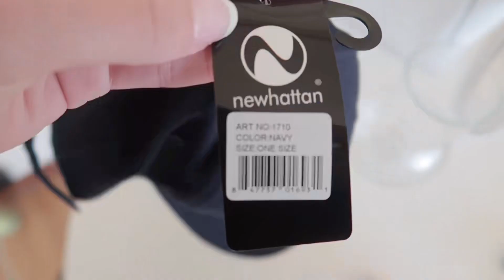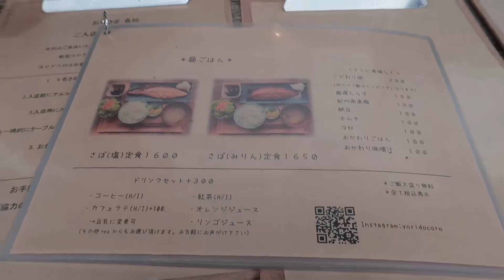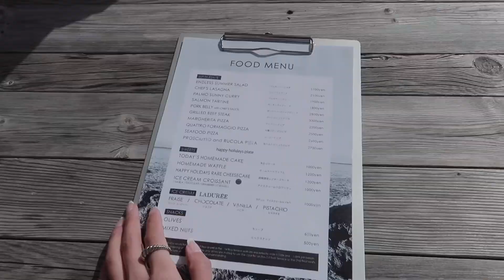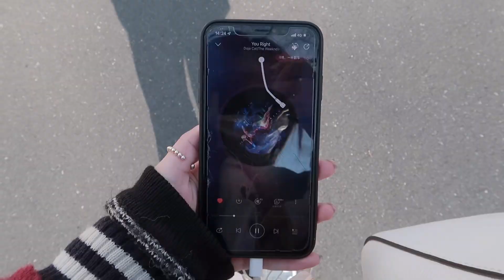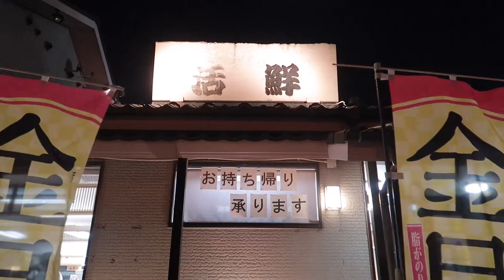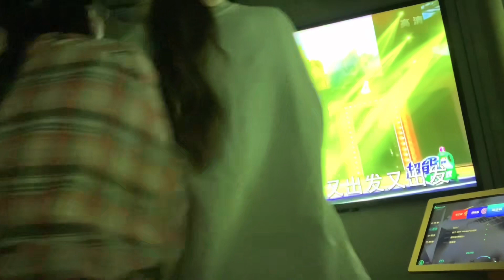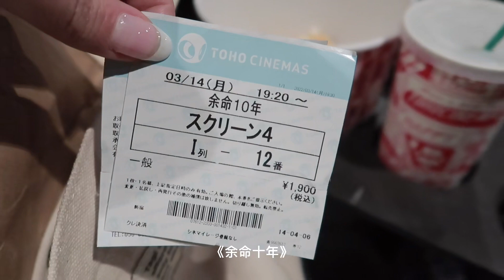vlog｜东京独居｜日子重新闪闪发光｜镰仓溜达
好久不见weibo更多日常图片记录和唠唠叨叨ID同名此视频不含任何推广你的点赞投币和支持对创作者来说很重要,